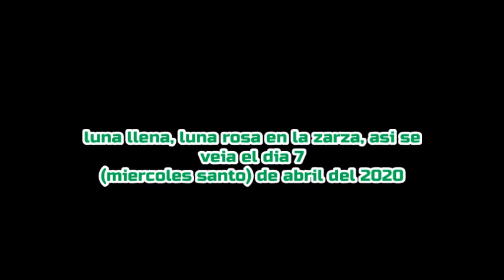LA ZARZA, HUELVA, LA LUNA ROSA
imagenes nocturnas de la luna vistas desde la zarza, el dia 7 de abril del 2020, en pleno confinamiento por el corona virus, los judios en esta fecha la llaman la luna curativa,  ¡¡ ojala sea verdad y cure esta pandemia !!